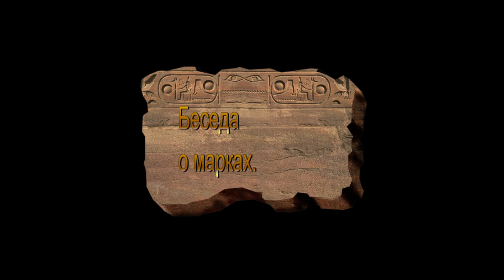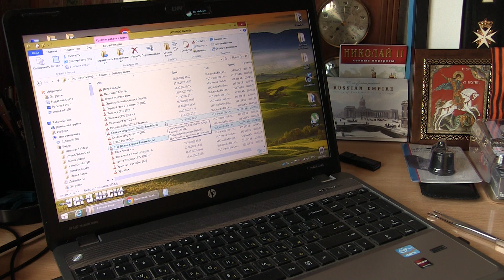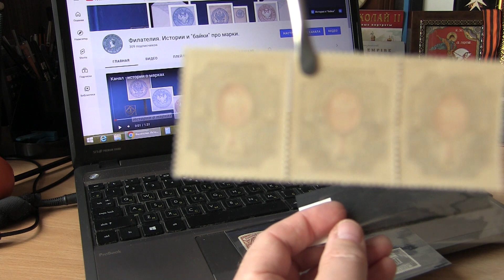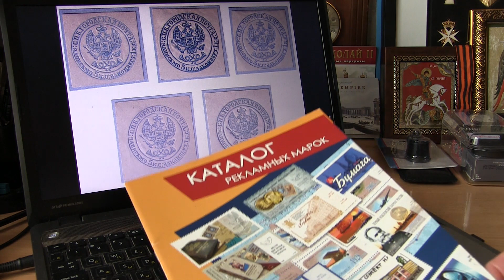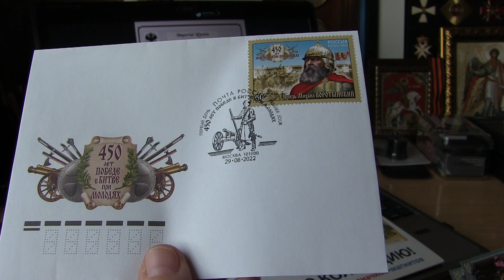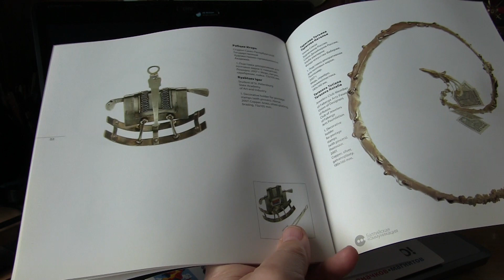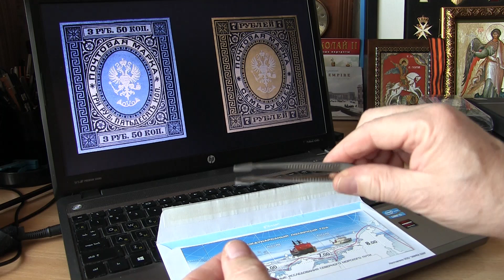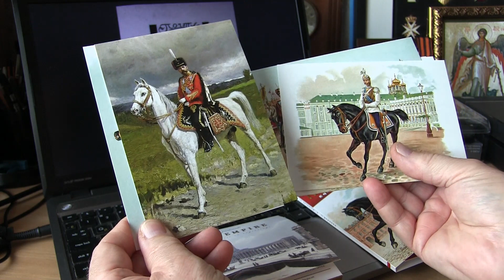Беседа о марках.